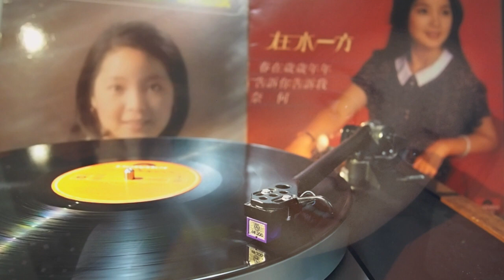鄧麗君 春在歲歲年年 65th Anniversary Tribute - Hifi 黑膠 HD Audio - Teresa Teng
There are excessive scratches in the first half on this track.  Overall it remains listenable.

春在歲歲年年

曲調同日文歌「フォー シーズン」)
Lyricist：陳雲山
Composer：平尾昌晃

春天
你陪我輕輕漫步百花間
在那夏天
你陪我走在青青草園
秋天
你陪我緩緩徜徉在楓林間
在那冬天
你陪我數著雪花片片

兩心相繫　兩心纏綿
縱然寒風吹
嚴冬也是春天
只要你永遠伴著我
永不離開我
春在歲歲年年